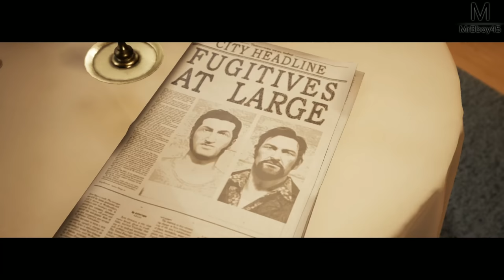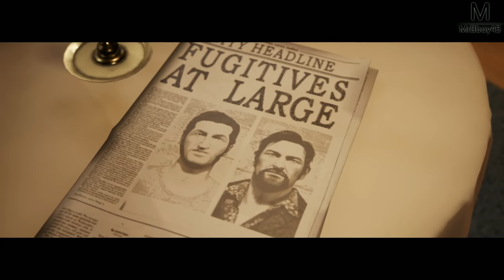A WAY OUT : On nous envois un T-2000 | Episode 8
On se retrouve avec DarkFuneral97two en prison sur A Way Out pour divers crimes ! Il va falloir en sortir ...

Pour m'écrire ?

MrBboy45
CDV 52791
350, chemin du Pré Neuf
38350 La Mure
FRANCE

Une Boutique ?

MON TIPEEE

Partenaire !